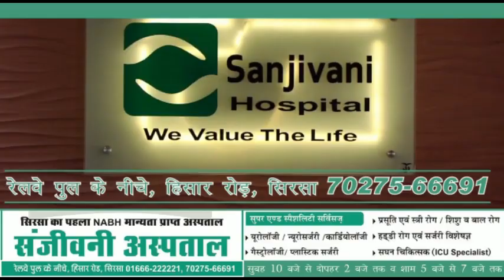Kisan Ekta Morcha की बड़ी कारवाई रलदू सिंह मानसा सस्पेंड